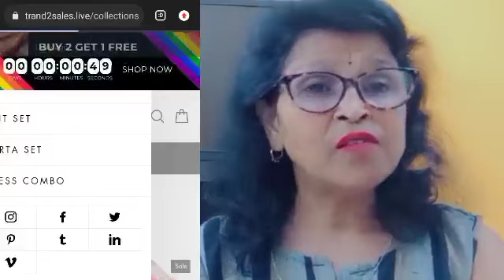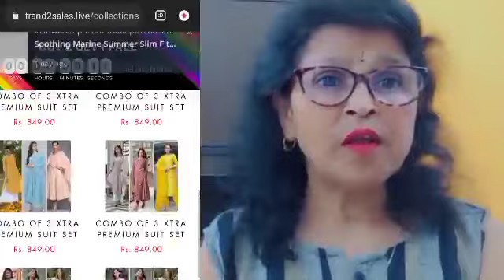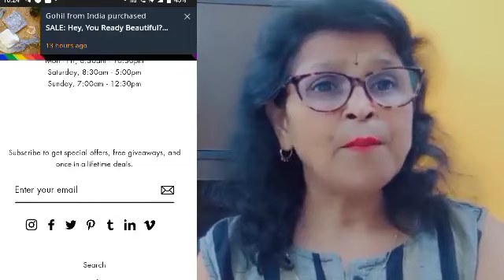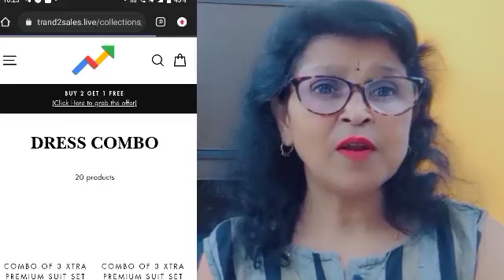trand2sales. live website review! online shopping website real or fake@nayi shiksha vlog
fakewebsite
fakewebsites
fake website
fake websites
fake website scam
 fake website check,
 fake website fraud,
 fake site, websites,
fake discord website
, fake roblox websites,
fake sites,
scam website,
website scam,
 fake webiste
website real or fake check,
dark web sites
, realwebsites,
fake wesbites
, best websites
, free websites,
scam websites
, how to identify fake website,

sanskruti-fashion-zon.myshopify.com Real or fake।sanskrutifashionzon scam or legit।sanskrutifashion

favrito.fab.myshopify.com review | Real or fake | with proof | in Hindi